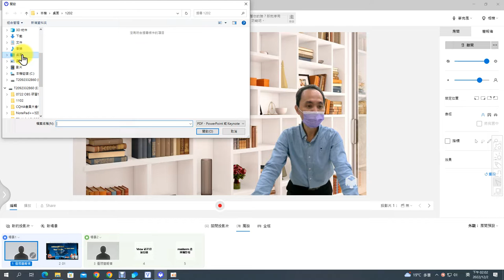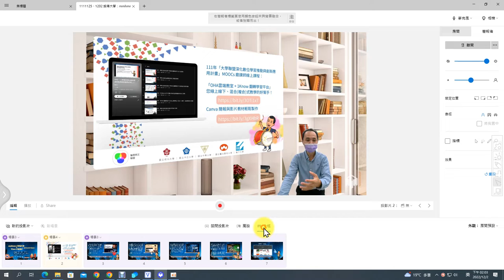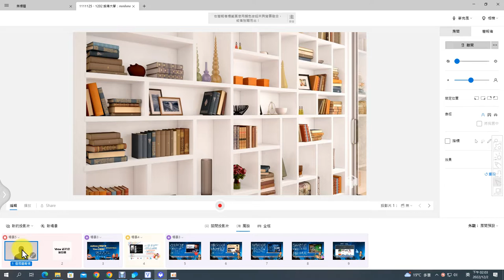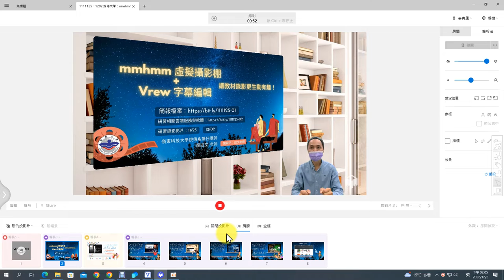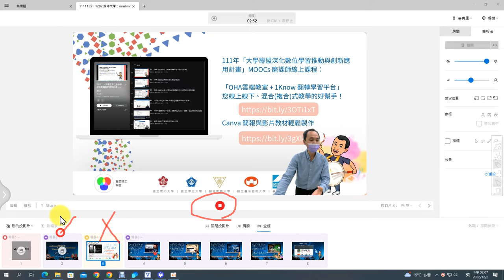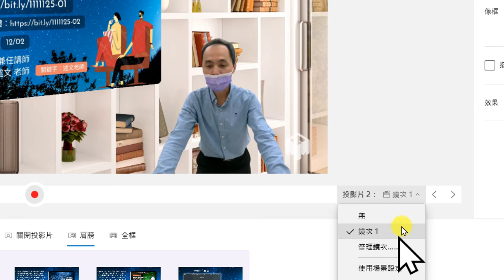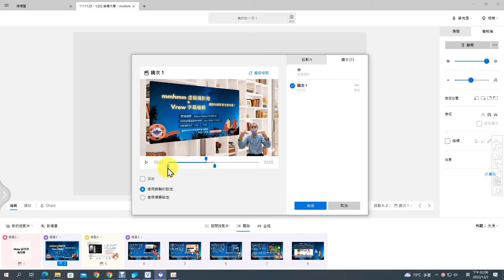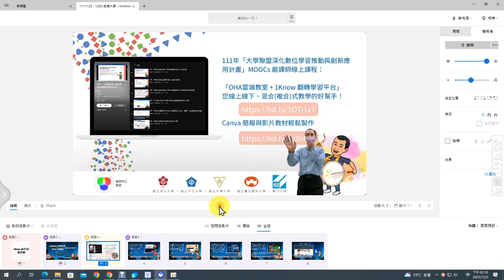05：mmhmm虛擬攝影棚匯入PDF檔與如何進行錄影